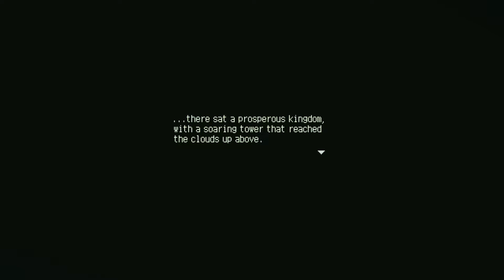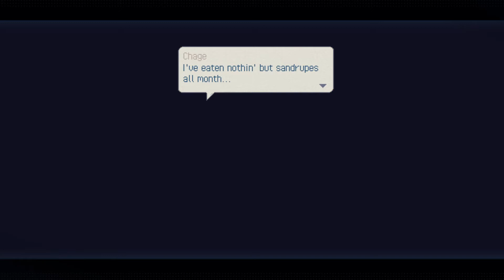Eastward: Part 1 - So THAT'S Where Babies Come From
Another new game to dive into! This one's pretty gorgeous as well. "Eastward" is a pixel art RPG with amazing color palettes and from the intro it seems like there'll be an adorable relationship between a gruff old grumpus and his little friend Sam who was found in a sack of magic honey? Not so sure on that one.

So this is the part where I talk about buzzwords that you're supposed to ignore but you clicked expand because you want to expand your horizons I guess? Eastward is an adventure pixel RPG developed by pixpil, and published by Chucklefish. The characters John and Sam go through quite the adventure. Hope you enjoyed Let's play Eastward part 1